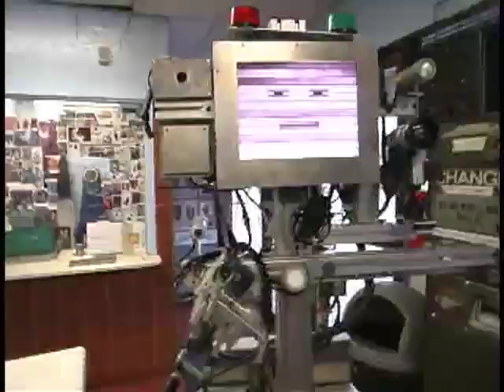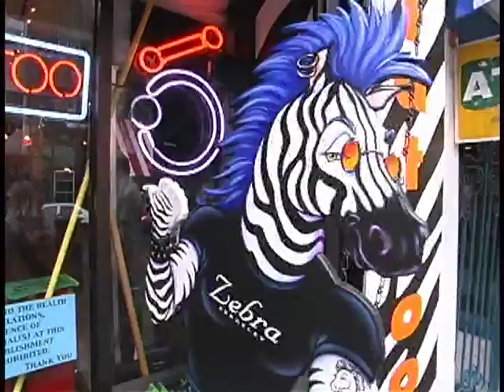Robot gets Tattoo in Berkeley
Robot wants to look cool